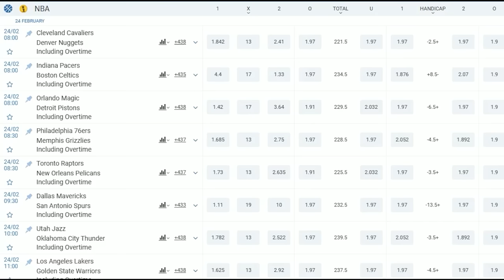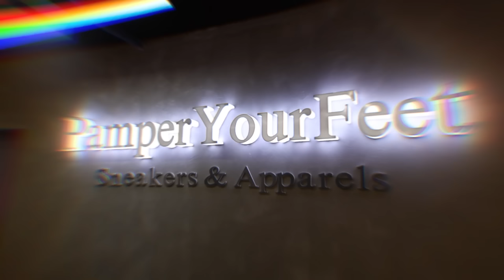MALUPET NA DAYO SA ISANG SNEAKER STORE SA QC. 500,000 cash out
1. Go to the 1xbet site and check the coming basketball games.
Promotion must be in the beginning of your video or middle.

phenomenalsole.store